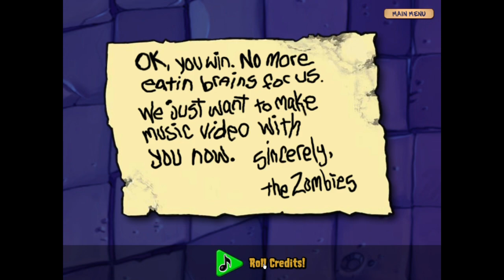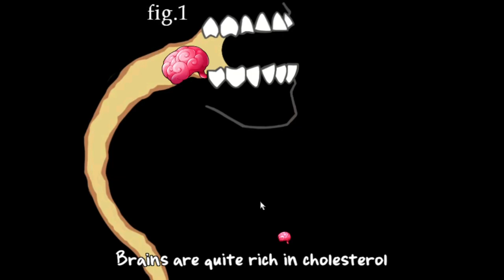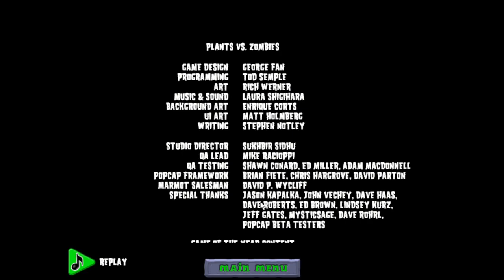Plants vs Zombies Ep 16- The final Zomboss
outro- temple of the dead, inscription OST, by Jonah Senzel.

I'm sorry the end has poor audio. I'm quite technologically inept and I don't have a lot of money to spend.